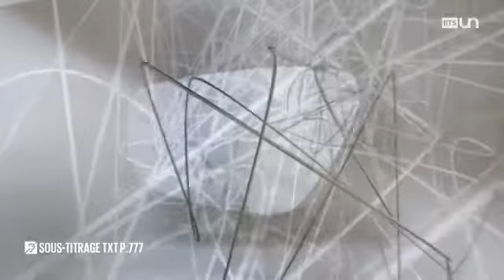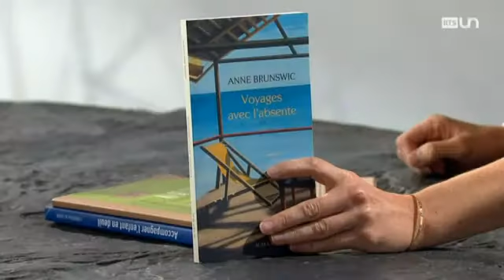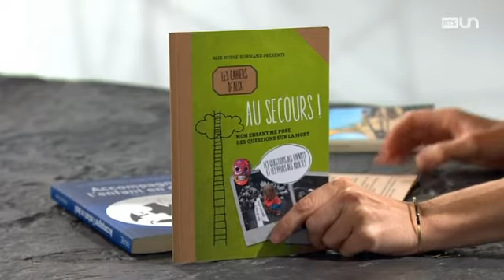Comment expliquer la mort aux enfants ? (29 oct 2016)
Les questions que les enfants se posent sur la mort prennent au dépourvu bien des parents. Quand la mort s’invite dans l’existence, comment accompagner les tout-petits? Quels mots choisir pour dire la mort? Des témoins et des experts y répondent dans Faut pas croire.